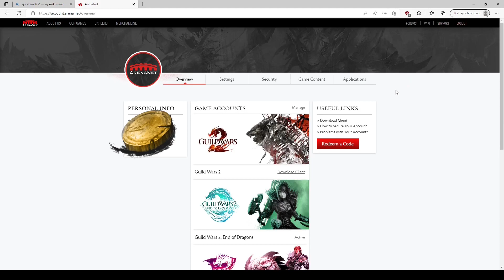Guild Wars 2: TWITCH DROPY 22-27 SIERPNIA LIVE W OPISIE!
-By dołączyć do Discorda, napisz do mnie Mail w grze, nazwa poniżej!
-Kontakt w grze: Sizu.8172
-Kontakt na DC: Sizu# 7838